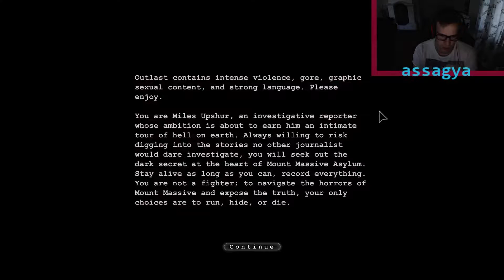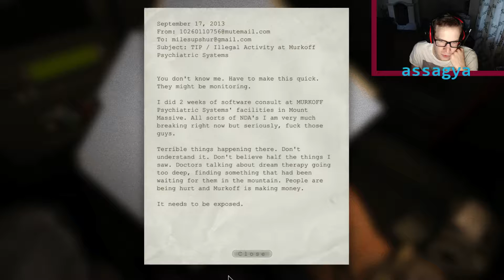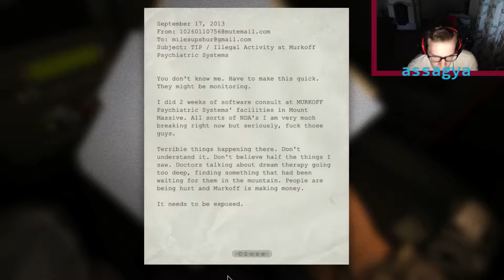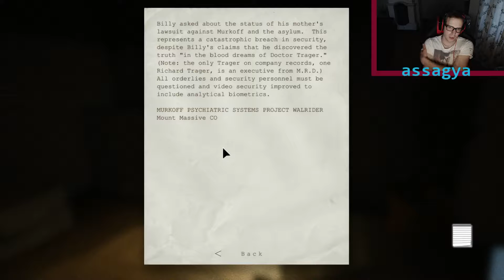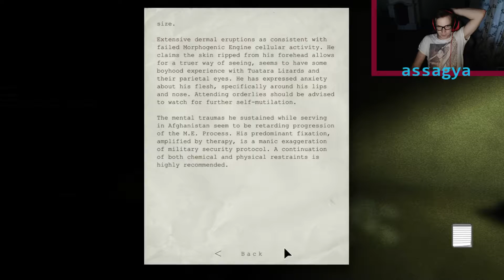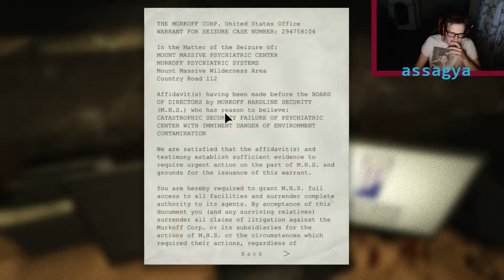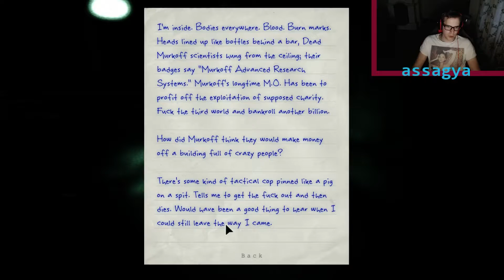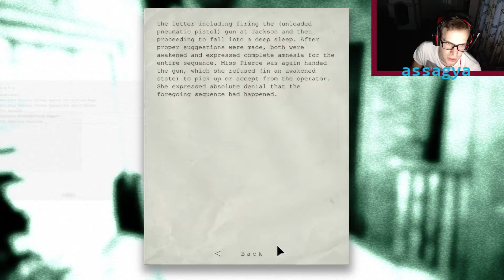Tema skräck: -Outlast!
Tusen tack till Emil och Fredde som fixade thumbnailen!